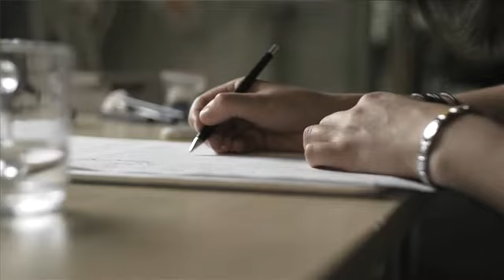Tipps zum Charakterdesign in Games und Mangas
Tipps zum Charakterdesign in Games und Mangas mit Reyhan Yildirim!

Präsentiert von Nintendo, Tokyopop und Dragon Quest IX: Hüter des Himmels.